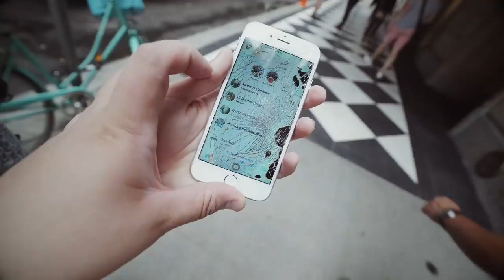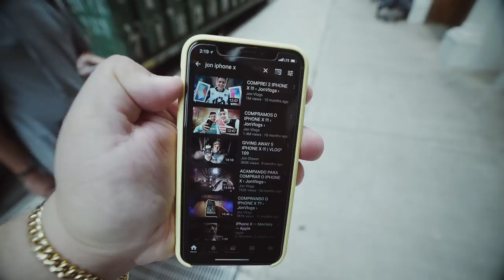BREAKMEN EM NEW YORK ‹ EduKof ›